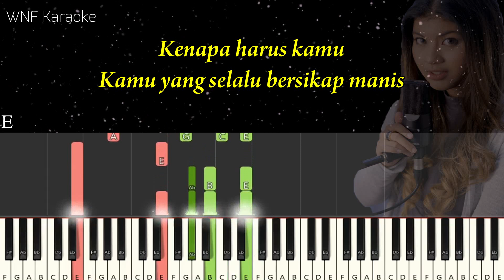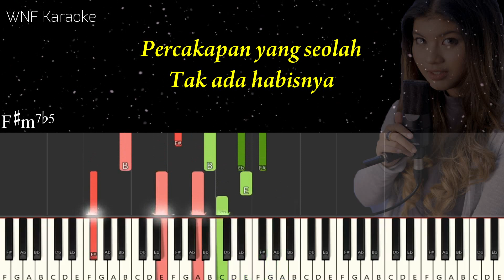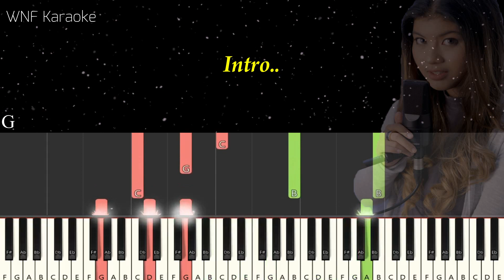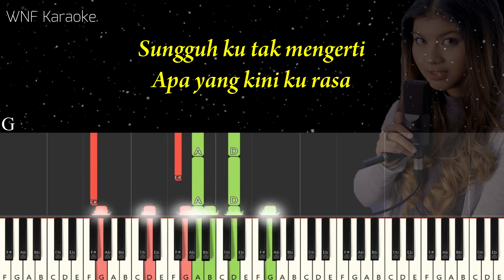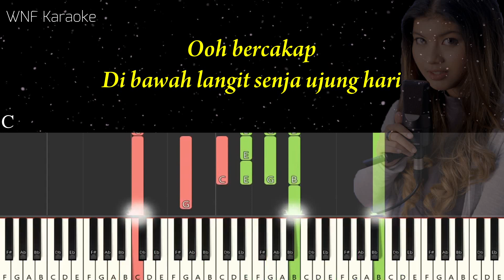Nabila Maharani - Berhenti Berharap Piano Karaoke Versi Wanita